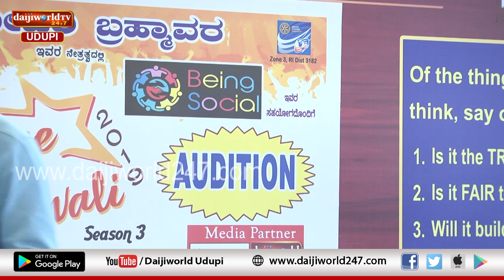Voice of Karavali | Season 3 | Episode 6